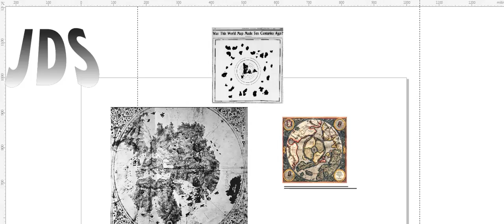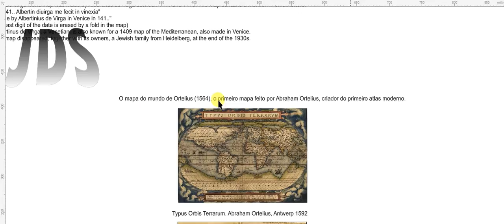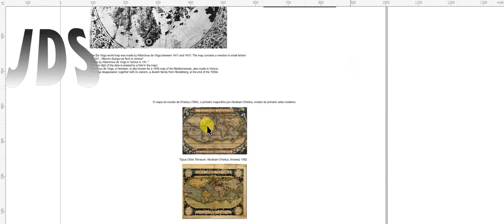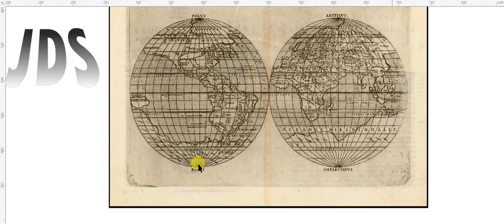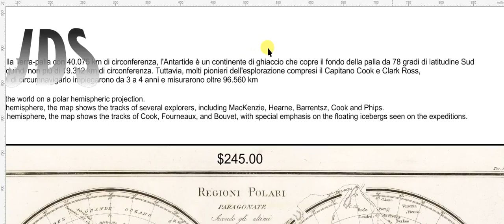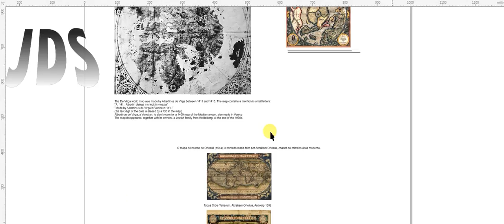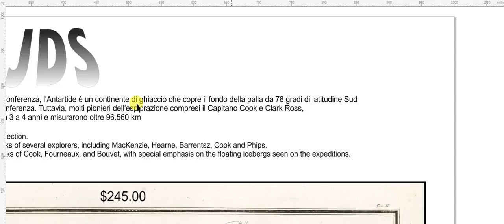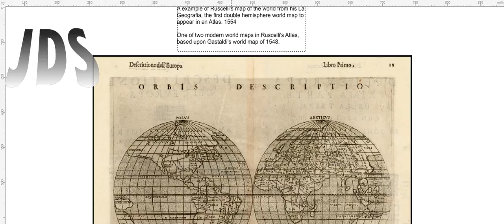Terra piatta - Evoluzione del globo nelle mappe antiche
Piccola raccolta di mappe antiche e l'evoluzione del globo